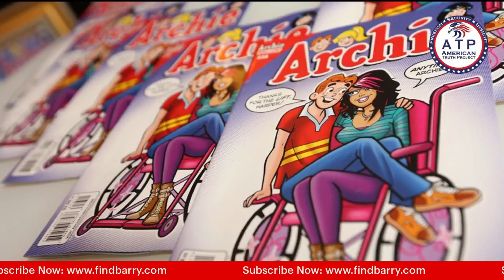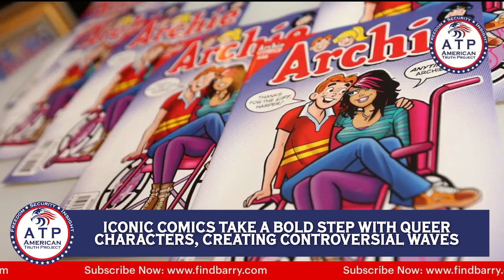ICONIC COMICS TAKE A BOLD STEM WITH QUEER CHARACTERS, CREATING CONTROVERSIAL WAVES